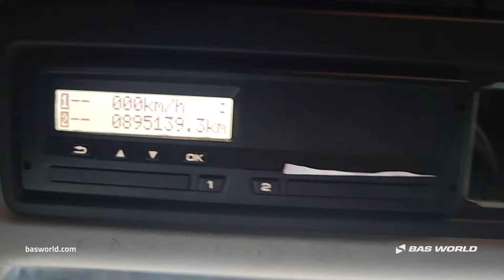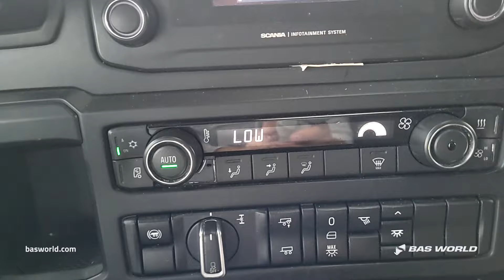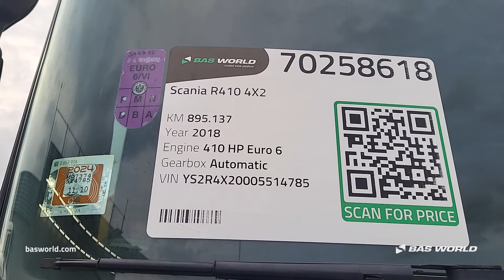Scania R410 - 2018 - BAS World